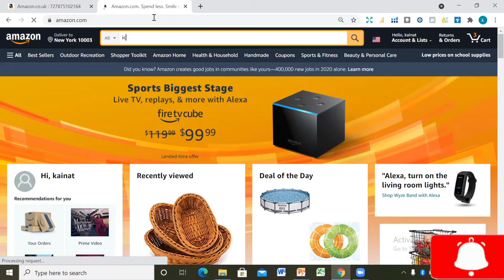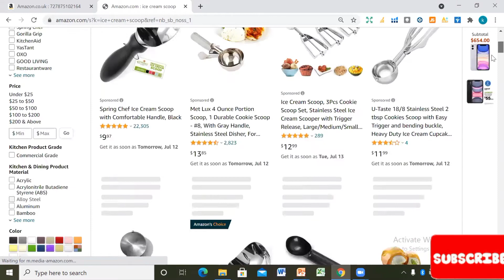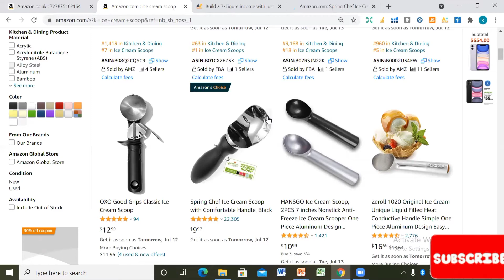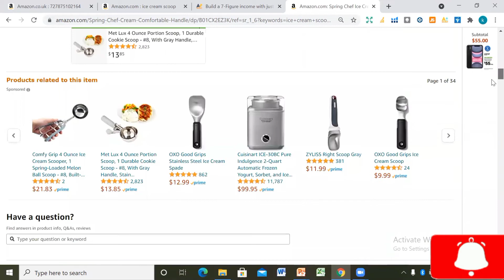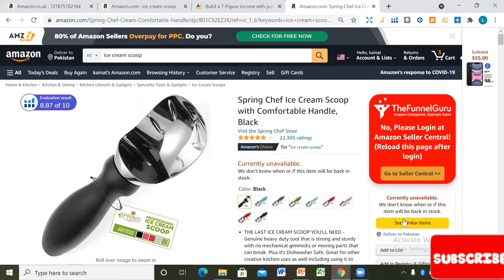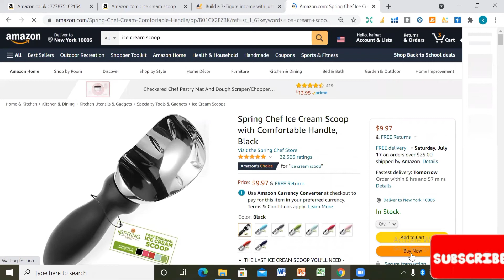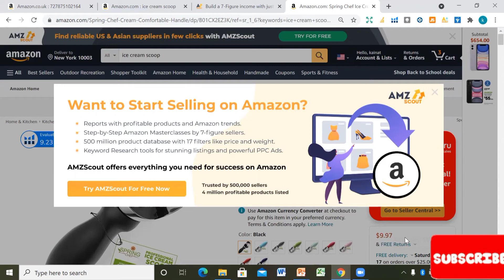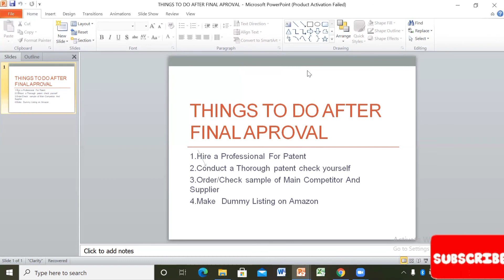Which things to do before Product Sourcing.